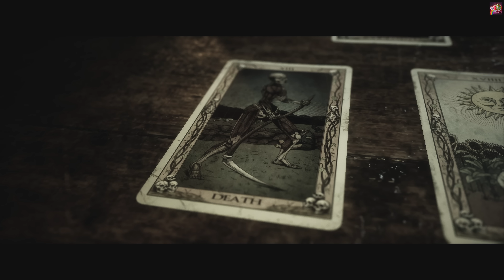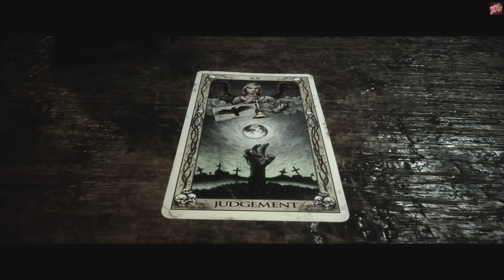THE QUARRY #10 FR | IL EST TEMPS DE TUER LA SOURCE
Il était pas si loin Chris Hackett !

Ouiiiiiiiiiiiiiiiiiiiiiiiiiii Attitude !